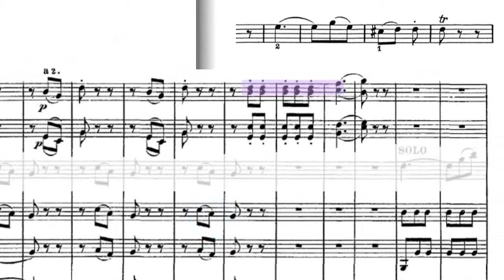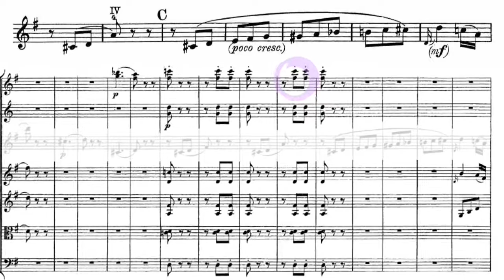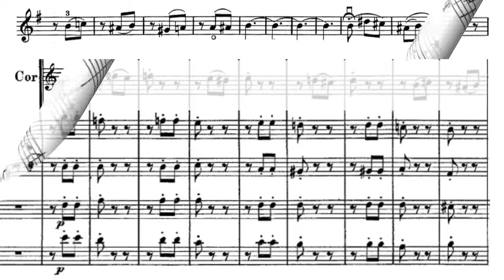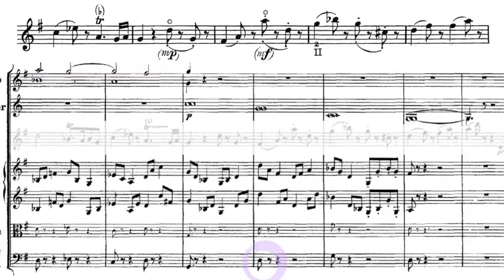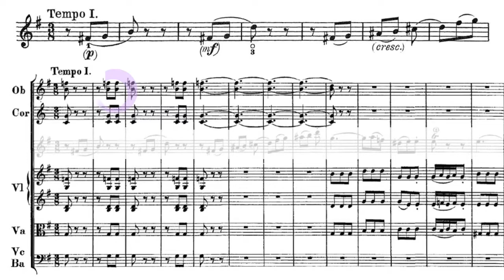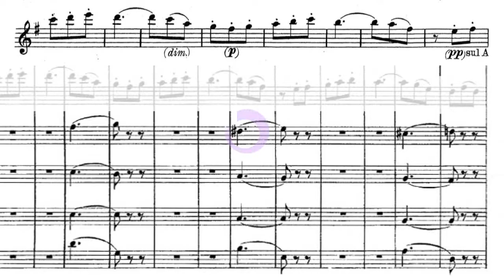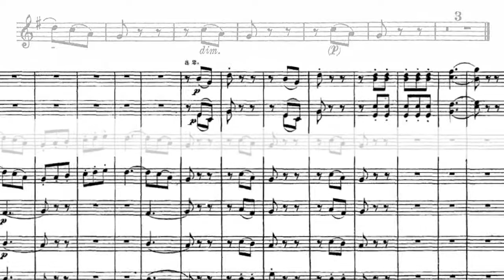Mozart Violin Concerto No.3 3rd Mov. Rondo 모차르트 바이올린 협주곡 3번 제 3악장(관현악 총보)【음악 읽기】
모차르트 바이올린 협주곡 3번 제 3악장 론도
악보와 감상
Listening with music score

Violin Concerto No.3 in G Major, K.216
III. Rondo

Performers
   - Arthur Grumiaux(violin)
   - London Symphony Orchestra
Score source
   - Full score :
       Ernst Rudorff(Breitkopf & Härtel, Leipzig, 1877)
   - Violin part :
        August Göllner (arrangement)
        Henri Marteau (edit)